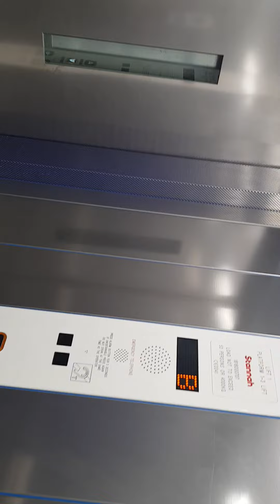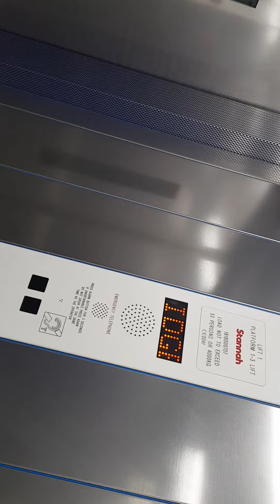Lift in Nottingham station platform